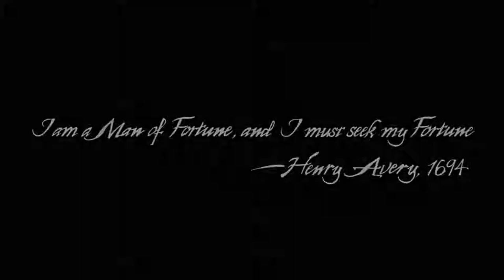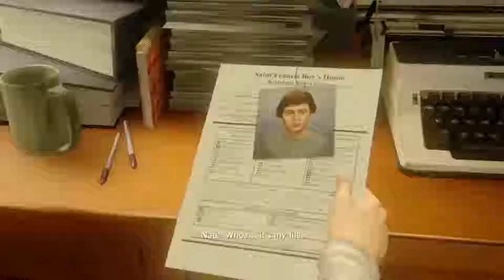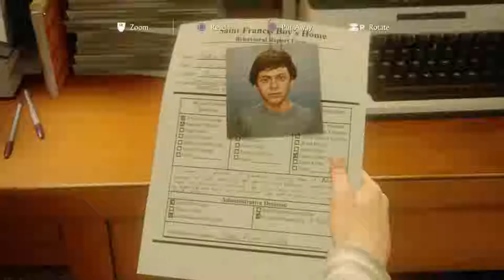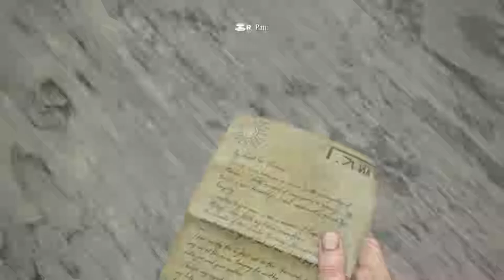THAT ALL YOU GOT | Uncharted 4: A Thief's End # 1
Come on...I can take the punches!